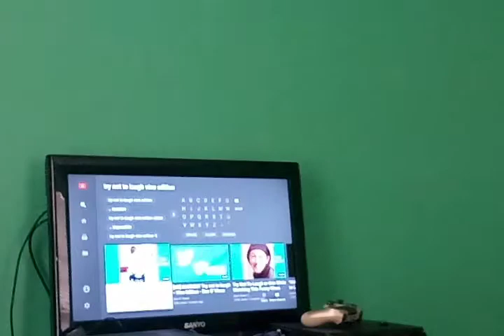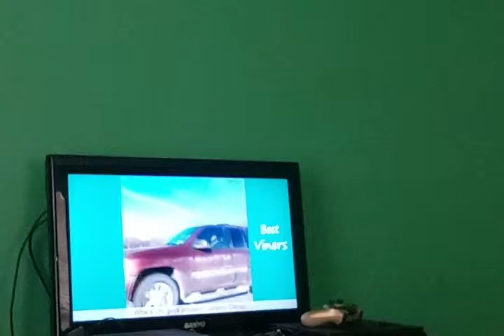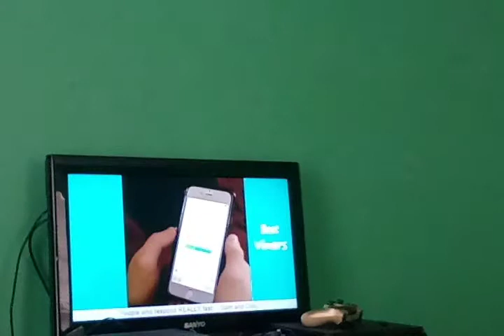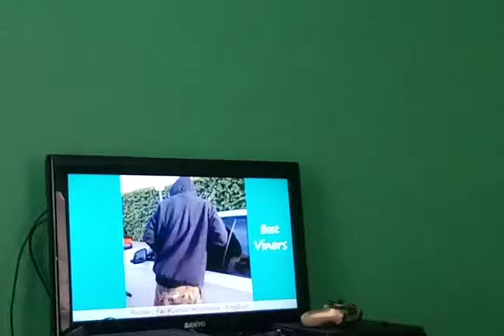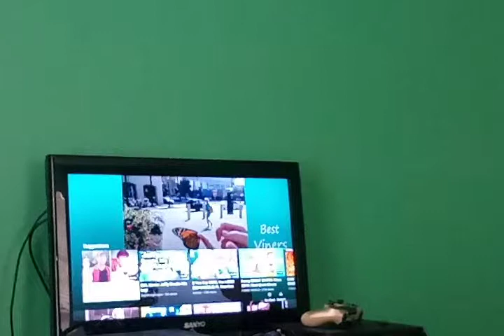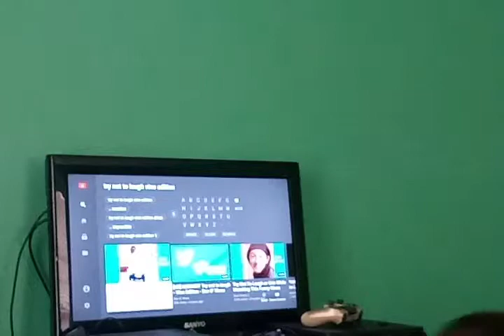Don't laugh or say wow challenge